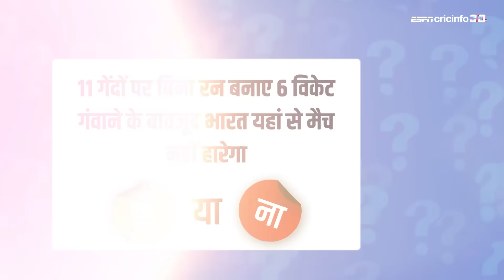हां या ना : सिराज के मैजिकल स्पेल पर भारतीय बल्लेबाज़ों ने पानी फेर दिया ?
केपटाउन टेस्ट के पहले दिन से जुड़े अहम सवालों पर संजय मांजरेकर का फ़ैसला